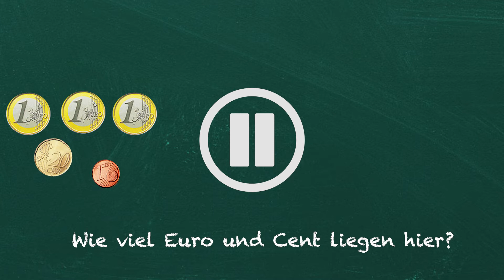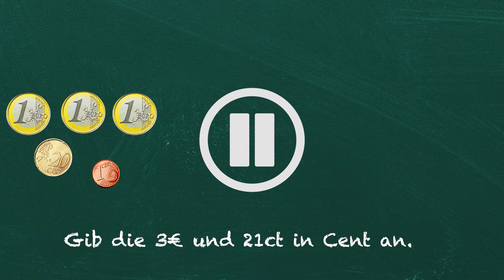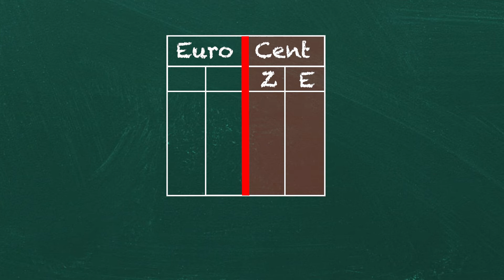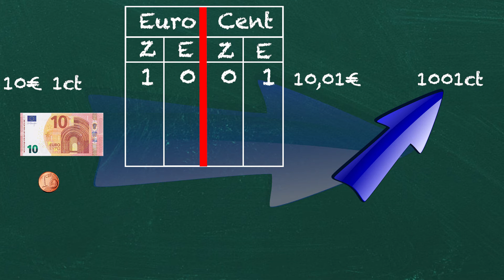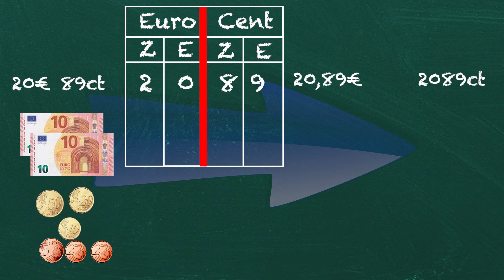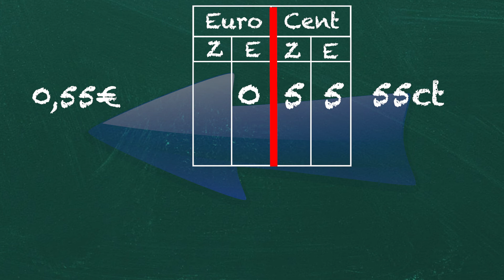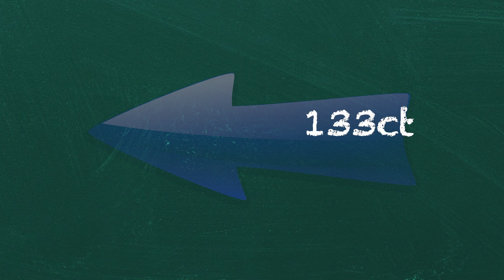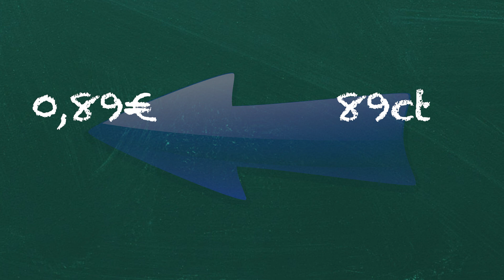"Geld in der Grundschule", Teil 3: Geldbeträge umwandeln - Lernen macht Spaß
In diesem Video lernst du, wie du Geldbeträge umwandeln kannst.
Wie immer, kannst du dabei mitmachen und aktiv werden.